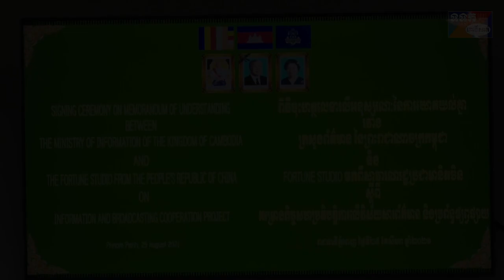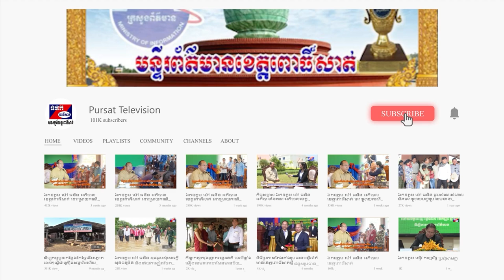ឯកឧត្តម ខៀវ កាញារីទ្ធ ធ្វើជាអធិបតីក្នុងពិធីចុះហត្ថលេខាលើអនុស្សរណៈនៃការ យោគយល់គ្នា និង FORTUNE STUDIO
ឯកឧត្តម ខៀវ កាញារីទ្ធ ធ្វើជាអធិបតីក្នុងពិធីចុះហត្ថលេខាលើអនុស្សរណៈនៃការ យោគយល់គ្នារវាង ក្រសួងព័ត៌មាន និង FORTUNE STUDIO ស្តីពីគម្រោងកិច្ចសហប្រតិបត្តិការលើវិស័យ សារព័ត៌មាន និងផ្សព្វផ្សាយ